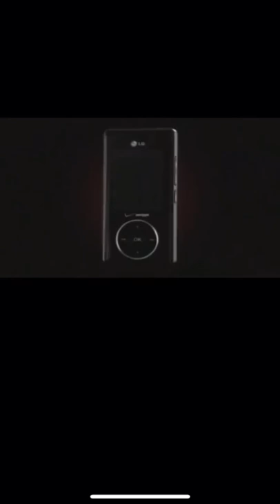DO YOU REMEMBER THIS LG CHOCOLATE COMMERCIAL?!